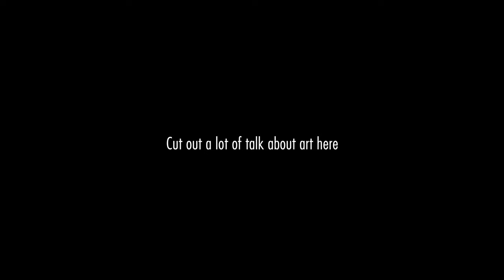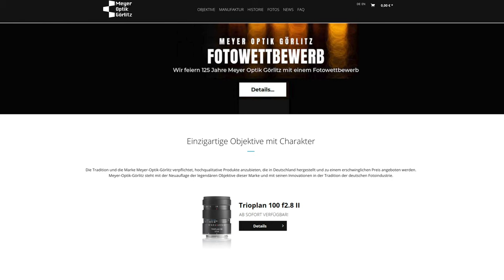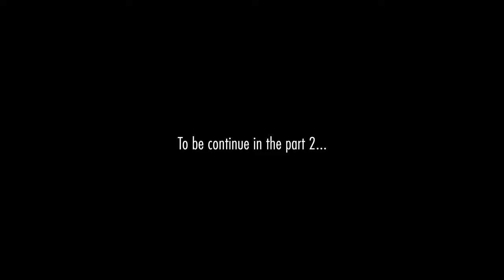Telephoto Lens for Street Photography // Meyer-Optik Görlitz 100 f/2.8 Part 1: Rainy Days in Tokyo